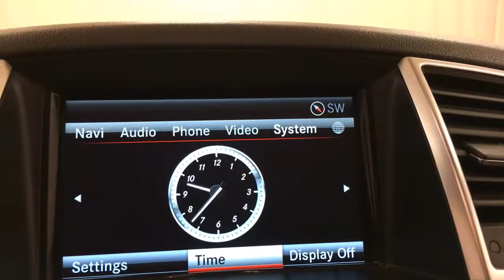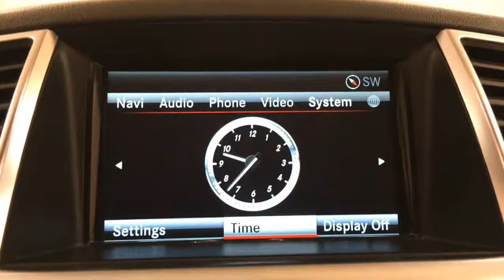2014 Mercedes-Benz M-Class ML 350 NAVIGATION MOONROOF REAR CAMERA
Contact Car Vision today for information on dozens of vehicles like this 2014 Mercedes-Benz M-Class ML 350.
Drive home in your new pre-owned vehicle with the knowledge you're fully backed by the CARFAX Buyback Guarantee. The CARFAX report shows this Mercedes-Benz M-Class is a well cared for One-Owner vehicle.

Gone are the days of SUVs being the size of a tank and handling like one. This Mercedes-Benz M-Class is a perfect example of how SUVs have evolved into vehicles that are as refined as they are rugged. The Mercedes-Benz M-Class ML 350's pristine good looks were combined with the Mercedes-Benz high standard of excellence in order to make this a unique find.

Navigate through all the icky weather with ease in this AWD-equipped Mercedes-Benz M-Class, and even get non-stop traction for your non-stop lifestyle! In addition to the amazing traction control, you may even qualify for an insurance reduction with this AWD vehicle. The Mercedes-Benz M-Class ML 350 is well maintained and has very low mileage making this vehicle incomparable to the competition in every way possible!

Pre-owned doesn't have to mean "used." The clean interior of this Mercedes-Benz M-Class makes it one of the nicest you'll find. Added comfort with contemporary style is the leather interior to heighten the quality and craftsmanship for the Mercedes-Benz M-Class

Time is money, and thanks to the navigation system on this Mercedes-Benz M-Class, you'll be spending a whole lot less time getting to your destination.

More information about the 2014 Mercedes-Benz M-Class:

The 2014 Mercedes-Benz M-Class is one of the most refined, most comfortable, and safest luxury SUVs available. It's also surprisingly fuel-efficient -- especially in ML350 BlueTEC diesel guise. The M-Class' interior has much-improved materials and detailing compared to the previous version, and it's now one of the most lavish cabins in its class. An off-road package for several different modes of trail driving is available and allows for ground clearance of up to 11.2 inches and a water-fording depth of 23.6 inches. The package also includes a locking center differential and a 2-speed transfer case.

This model sets itself apart with world-class safety technology, good fuel-efficiency among sport utilities, Strong, smooth powertrains, comfortable seating for five adults, quiet cabins, and plush luxury feel